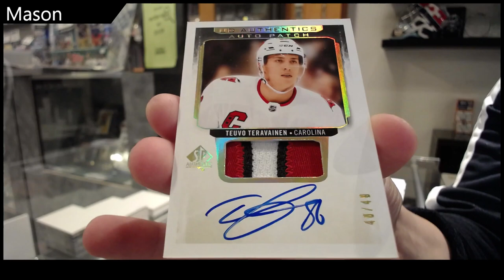Mason's 20-21 Upper Deck SP Authentic Hockey 10 Pack Break